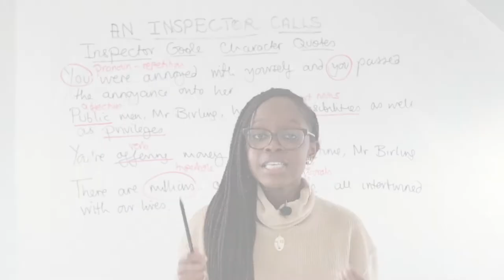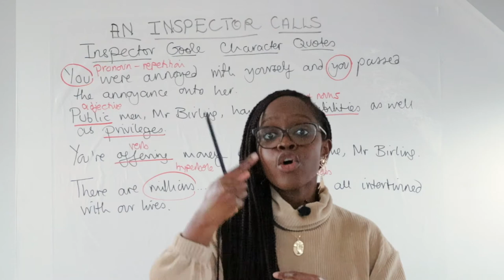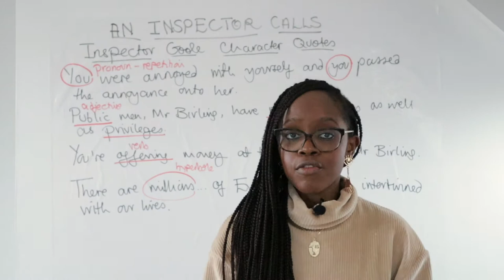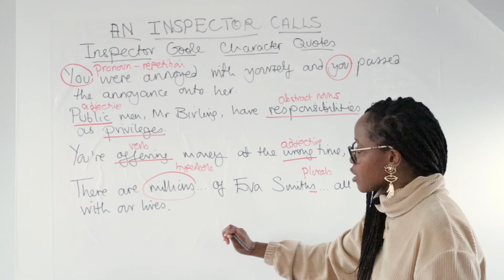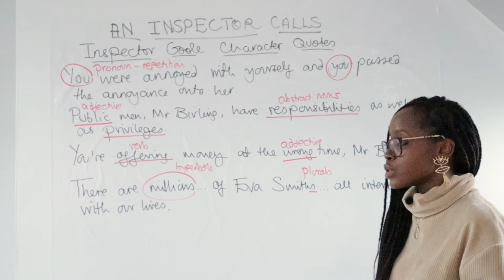Inspector Goole Character Quotes & Word-Level Analysis | " An Inspector Calls" GCSE English Revision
Studying J. B. Priestley’s play “An Inspector Calls” but not sure what key quotes to memorise when it comes to the character of Inspector Goole? Barbara Njau highlights all the main quotations to memorise and she also highlights the word-level analysis you should do when writing about these quotations!